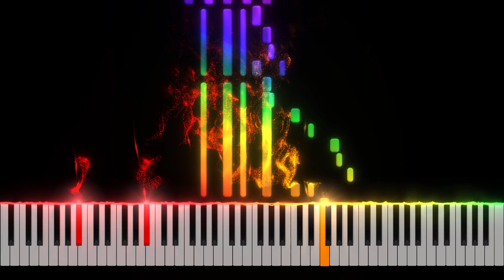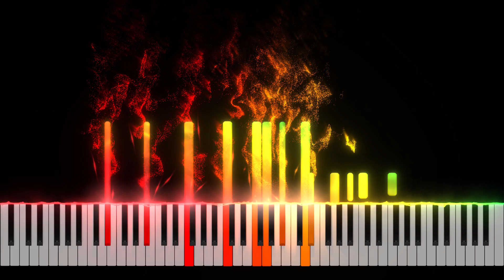Heart and Soul - Piano Tutorial [Nivek.Piano]